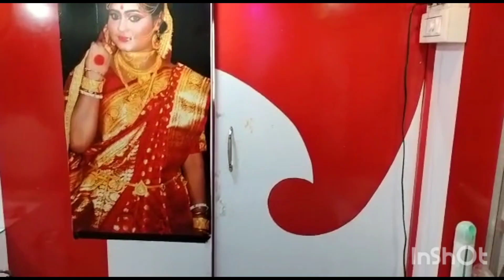Luggage Packing Before Puri Trip|Husband's Birthday 🎉🎉l